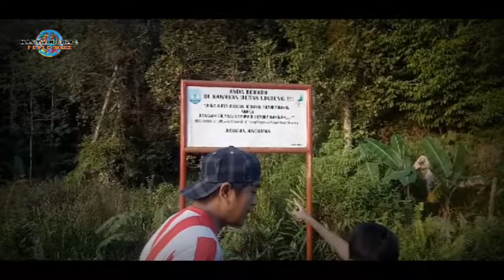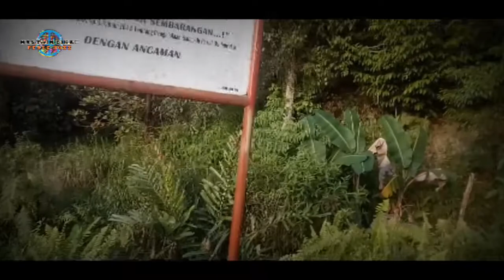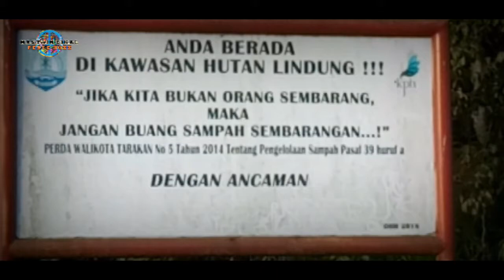Mohon jangan buang sampah Di hutan gunung selatan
Nastain cikal
peace bozz

sadar la sodara mari kita jaga jalan gunung selatan tetap indah jangan la buang sampah di pinggir jalan hutan ...buang la di rumah masing masing di tempat sampah kalian buat la tempat pembakaran sampah di rumah masing masing ya